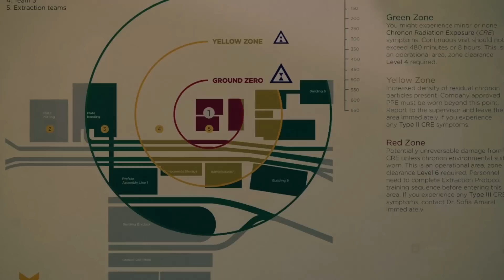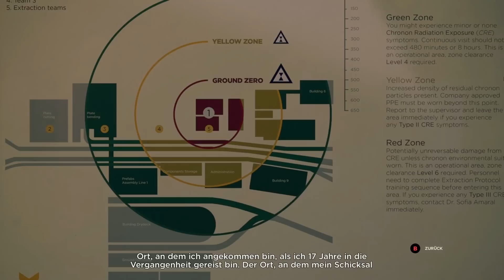Let's Play Quantum Break Deutsch #03 - Ich sah das Ende der Zeit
Let's Play Quantum Break German

►Mein Equipment:
Quantum Break Deutsch - Let's Play Quantum Break Deutsch - German/Deutsch Walkthrough Gameplay
Let's Play - Quantum Break Deutsch Gameplay with Commentary (German/Deutsch)
Let's Play - Quantum Break Deutsch - German/Deutsch Part